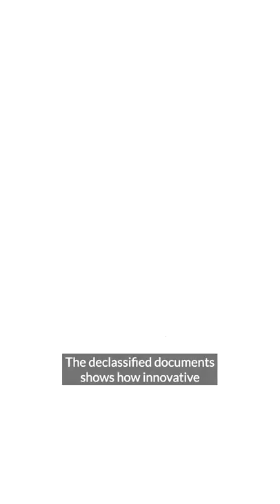Declassified meeting minutes from 1990 show Judge Falcone's insight into an unsolved assassination..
The meeting minutes reveal Judge Giovanni Falcone’s theory about how different criminal groups worked together to assassinate the Sicilian Governor and antimafia leader, Piersanti Mattarella.

Falcone’s lead is still relevant as it sheds light on criminal-state collaboration - a scenario which has emerged in many other contexts throughout the year.